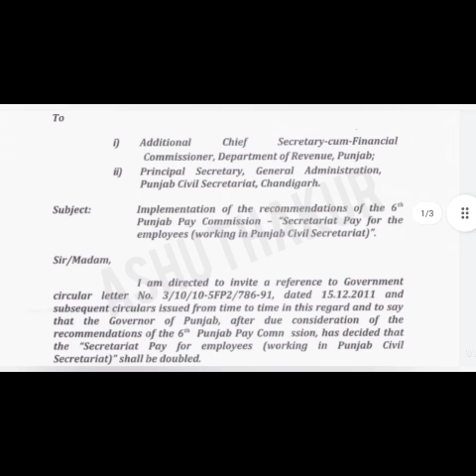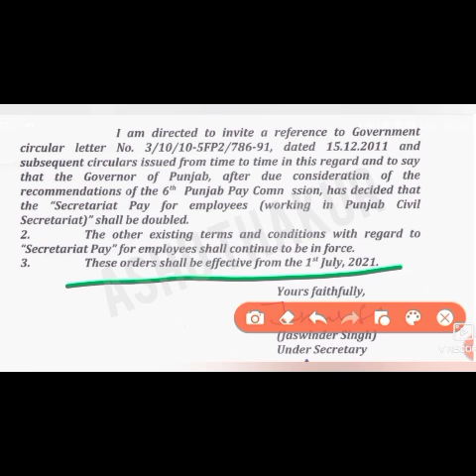6th pay commission Latest Update ,breaking News, Punjab 6th pay commission News,punjab latest update